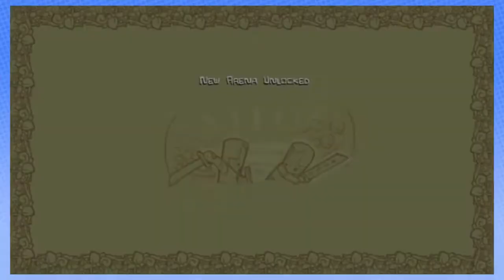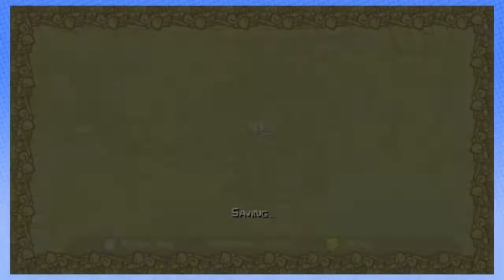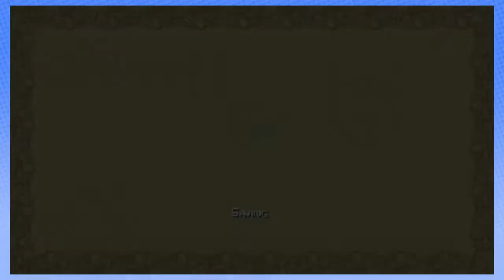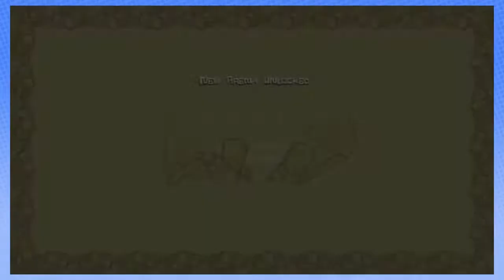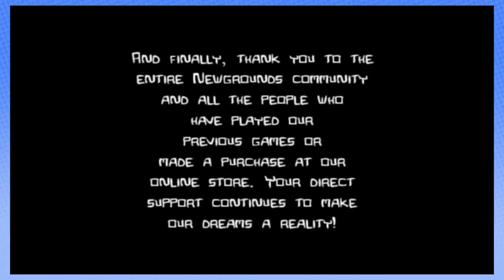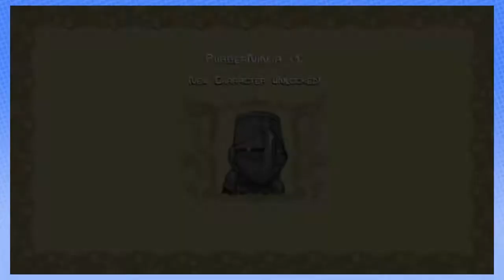Steam Train - Castle Crashers (Complete Series)